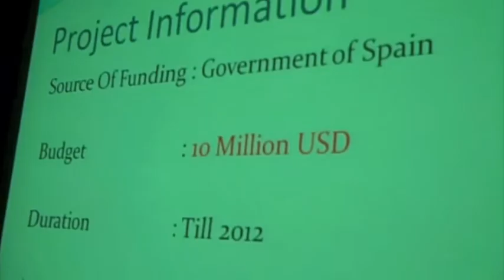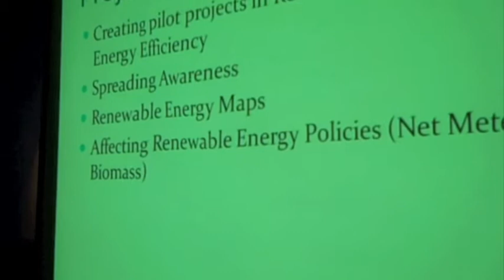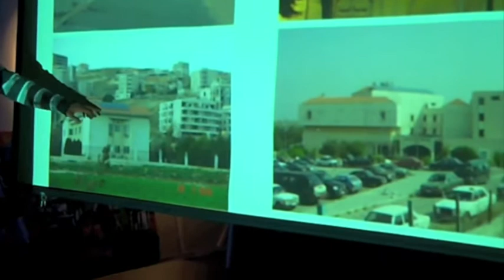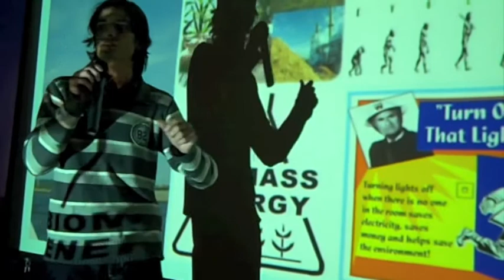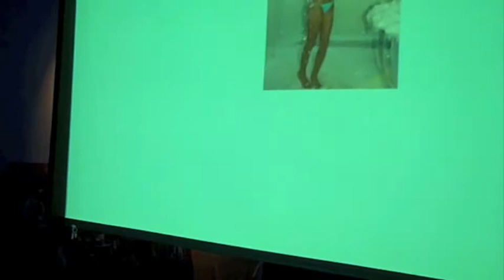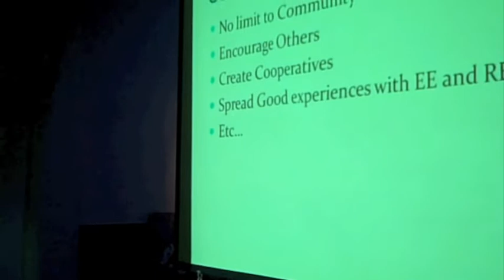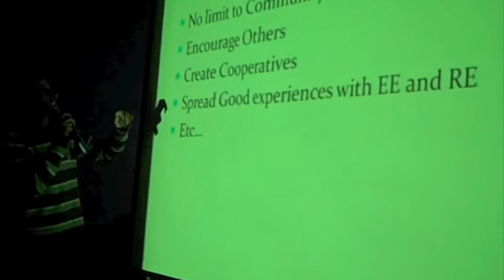Elie Abou Jaoudeh presentation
CEDRO Sustainability projects in Lebanon
Elie Abou Jaoudeh, CEDRO, UNDP